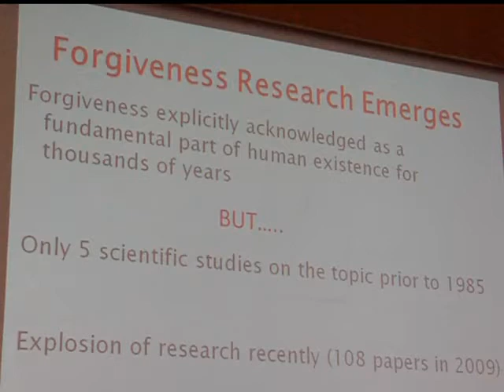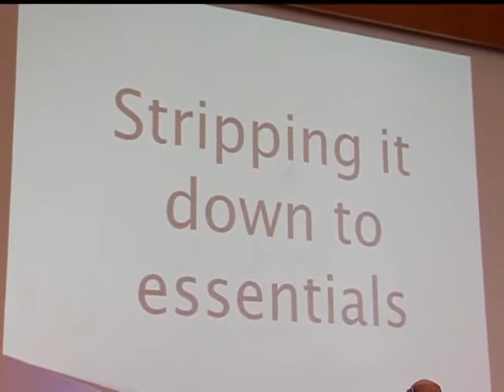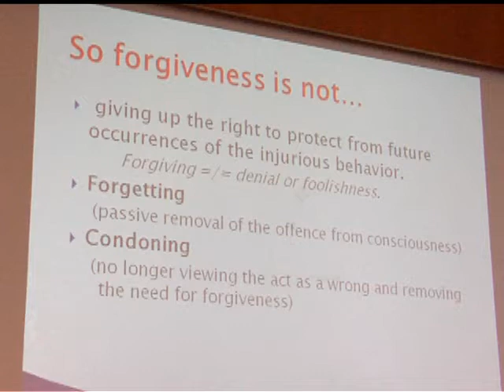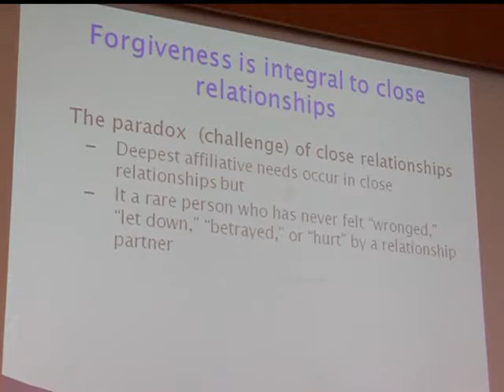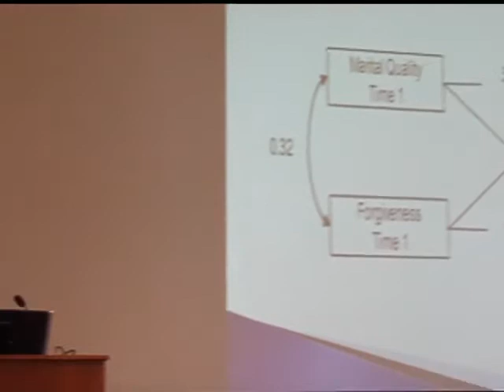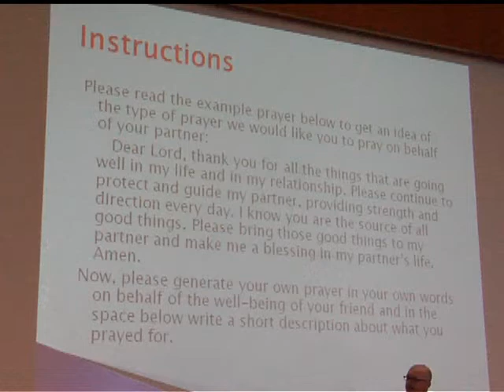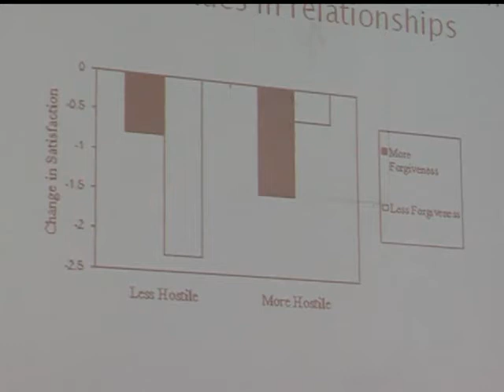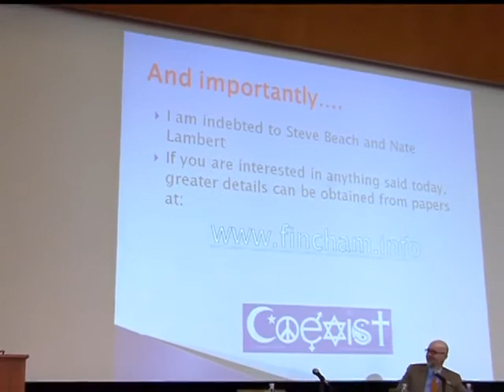Frank Fincham - Is the Path to a Healthy Relationship Common Sense or Counterintuitive?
Frank Fincham, Ph.D., Florida State University
In close relationships we voluntarily make ourselves vulnerable to another human being by linking the realization of our needs, aspirations, and hopes to the goodwill of a relationship partner. Doing so makes possible the profound sense of well-being that can be experienced in close relationships. At the same time, the imperfection of any partner means that hurt or injury is inevitable, and when it occurs, the hurt is particularly poignant precisely because we have made ourselves vulnerable. How we respond to such hurt can determine the future health of the relationship.
This session analyzed the role of one's response to such hurt, forgiveness. Dr. Fincham discussed what forgiveness is and is not, conveying what is known about it from research, and outlining practical steps that can be implemented in forgiving a relationship partner. The boundary conditions under which forgiveness is appropriate were also outlined. This led naturally into research on the impact of spiritual behavior, prayer, on relationship functioning. The presentation concluded by answering the question posed in the title.